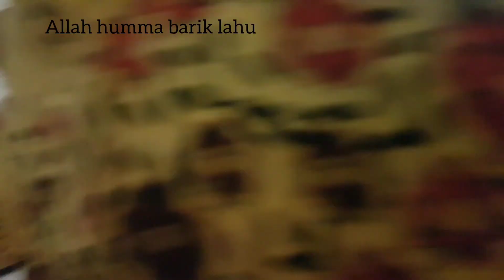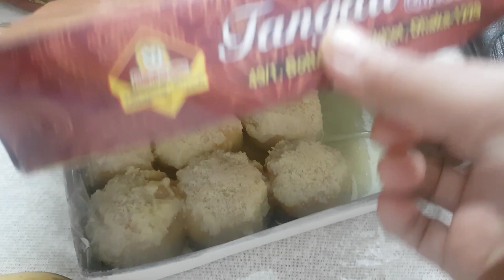সবাই মিলে চলে গেলাম সারপ্রাইজ দিতে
আসসালামু আলায়কুম।
 আশা করি সবাই ভালো আছেন। কোথায় গেলাম এবং কিকি করলাম তার
একটা ছোট ভিডিও দিলাম আসা করি ভালো লাগবে । ভালো লাগল পাশে থাকবেন pls ।